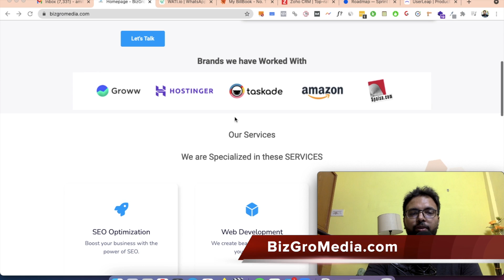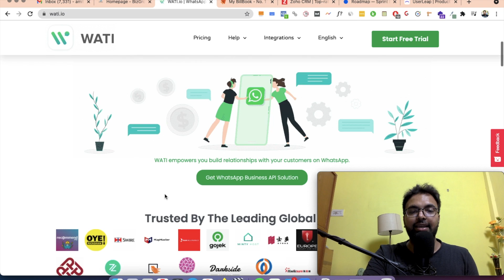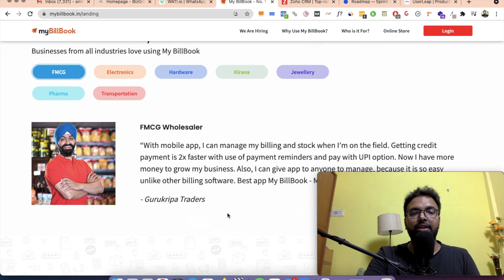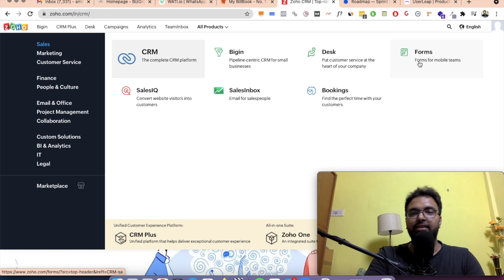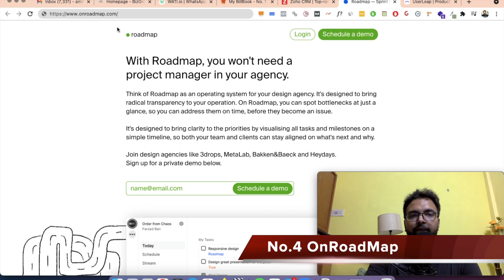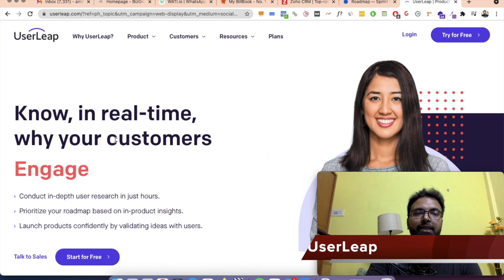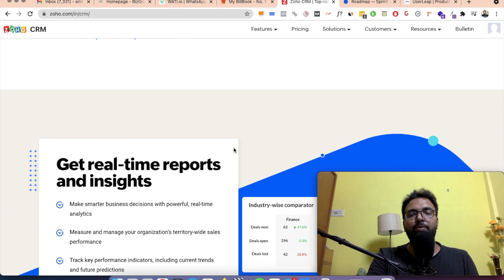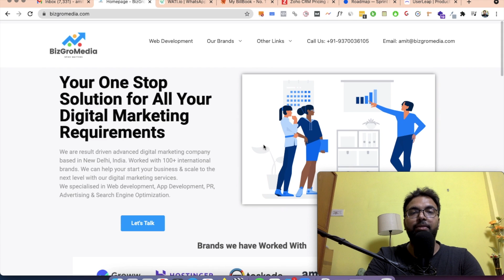5 Best Business tools You Should Know To Boost Your Revenue